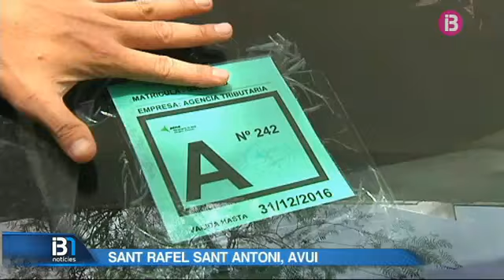L'Agència Tributària inspecciona les discoteques Space i Privilege en una operació nacional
A Eivissa, funcionaris de l'Agència Tributària inspeccionen les discoteques Space i Privilege. Es tracta de l'operació Chopin, que és d'àmbit nacional i en què se cerquen irregularitats fiscals. S'han fet també escorcolls a 85 locals d'oci d'Espanya. Fonts properes al cas diuen que els agents han descobert torres de doblers en metàl•lic.